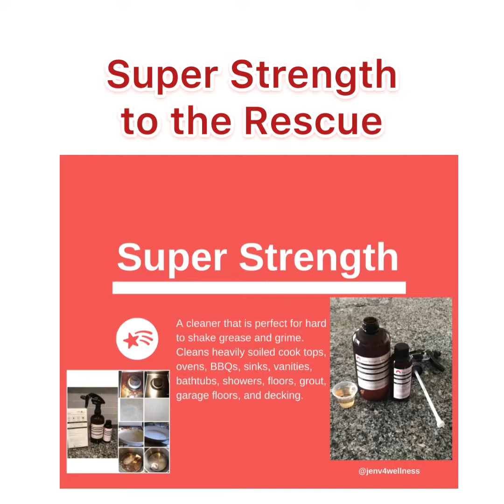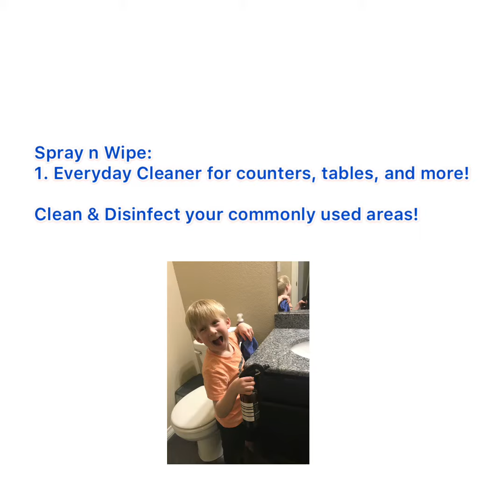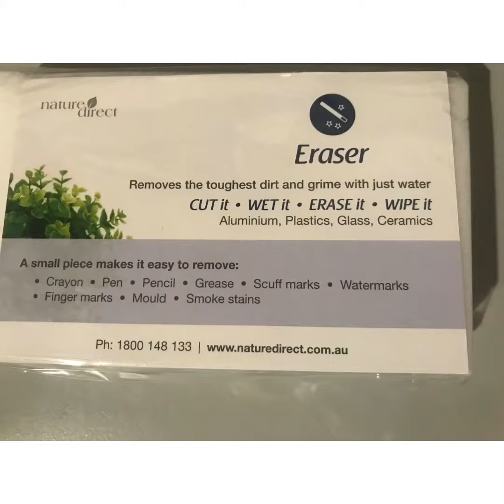Nature Direct with Jen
Tips n Tricks with our all natural, safe, effective cleaners